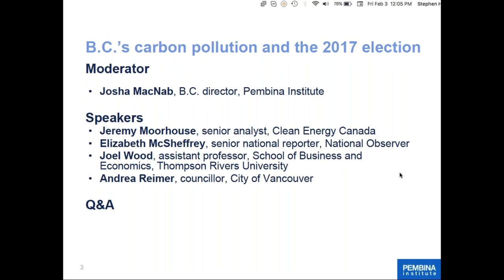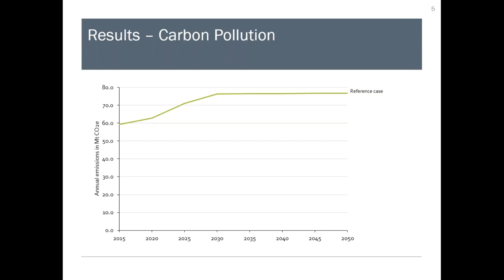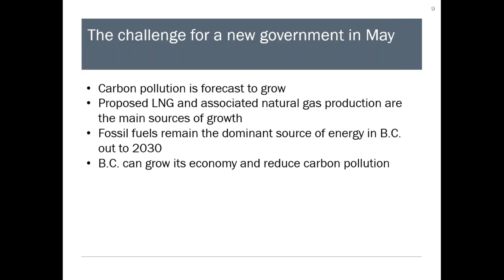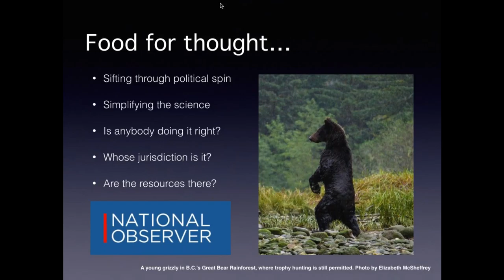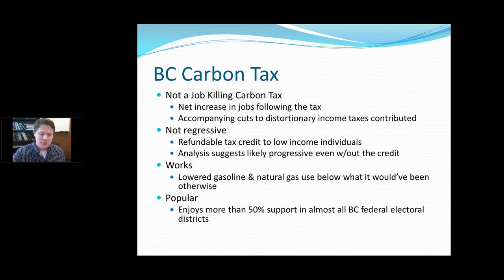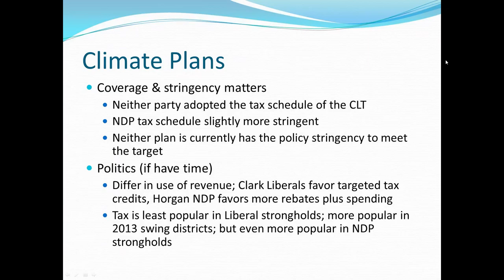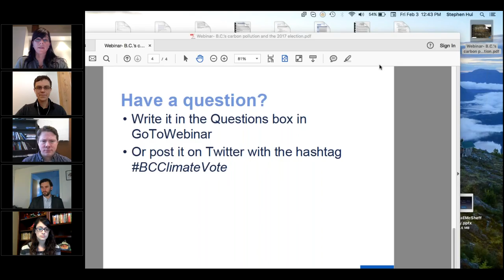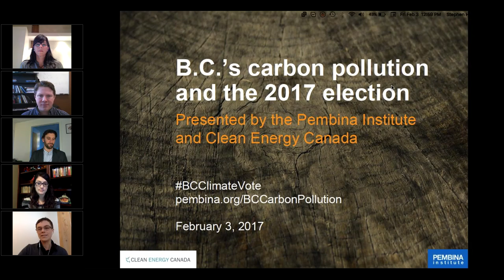B.C.'s carbon pollution and the 2017 election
Presented by Clean Energy Canada and the Pembina Institute
Webinar: February 3, 2017